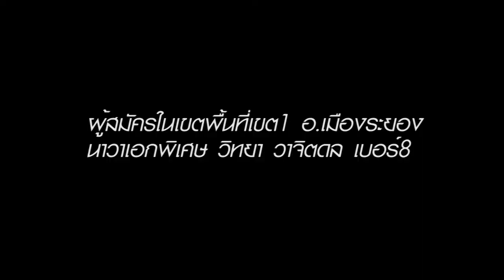เสรีรวมไทย พื้นที่ระยอง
เสรีรวมไทย